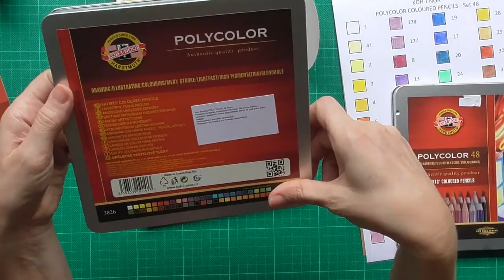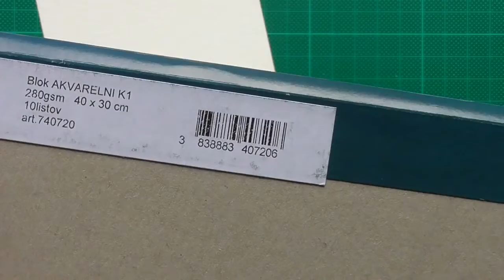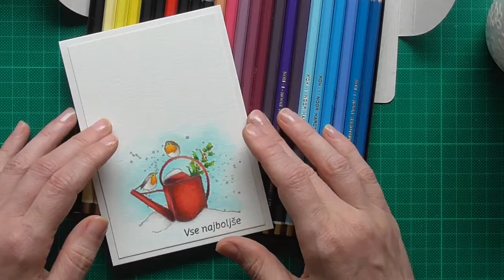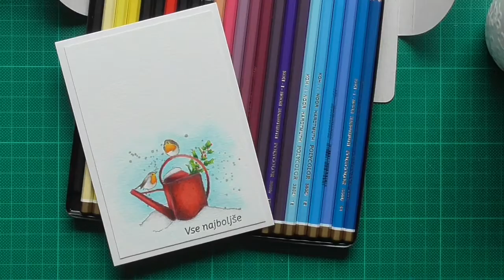Zimska voščilnica in barvanje z KOH I NOR barvicami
Potem ko sem preizkusila KOH-I-NOR akvarelne barvice oz. mine mi radovednost ni dala miru in morala sem nujno preizkusit še njihove barvice. In bila sem prijetno presenečena. Tako mehak in kremast občutek je, ko se barva z njimi. Sama imam set 48 barvic, ki dobro pokrijejo celotno paleto.

Za začetek se nisem želela spopasti s kakšnih zahtevnim motivom, zato mi je ta, ki sem ga uporabila prišel zelo prav. Edina večja površina za barvat je bila kanglica. Vsekakor bi v prvi vrsti to lahko bila praznična voščilnica, vendar z drugačnim napisom se lahko prelevi tudi v rojstnodnevno.

Objavo in vse uporabljene materiale najdete na Beadsi blogu oz. v njihovi trgovini

Na voljo vam dajem tudi tabelo za set 48 barvic Koh-i-Nor

• Sinteti%u010Dni akrilni copi%u010D za slikanje Da Vinci TOP ACRYL - okrogli

• Blazinica za štampiljke Ranger Distress ink mini 2,5x2,5cm - tumbled glass

• Komplet metalik pisal, 3 kosi - zlata, srebrna in bela

• Set mini barvnih blazinic Archival Ink, 4 kosi - #4 (roza, modra,...

• Blazinica za štampiljke Ranger dye ink pad 10x7cm - java bean